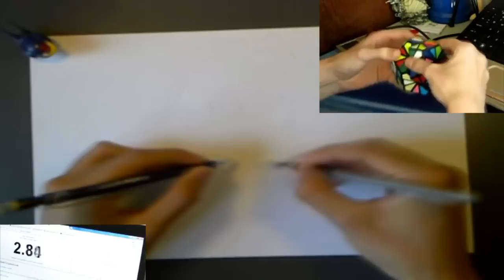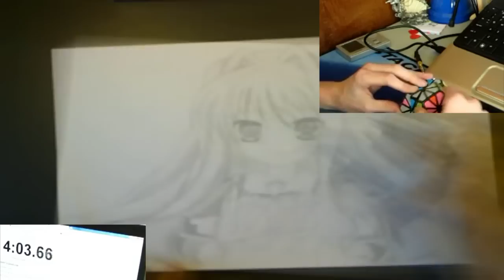Let's draw Fear Cubrick w/ Joris a.k.a. Cubedude7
My friend Joris (cubedude7) decided to work together.
And what was the most perfect part, he solves cubes, and Fear uses cubes.. ^^ xD
So sub to his channel, because he rules with Cube solving.
This cube wasn't a 3 by 3 by 3, because he would solve that in 15 seconds. (blindfolded 54 seconds)
I asked him to solve a cube, that would take him more then 3:30 minutes, so he decided to solve this pyraminx crystal.
and btw, pardon me for the awfully drawn cube xD
Peace Out
Song names: Endless Story & Shirushi
By:Yukari Tamura( 1st song) & Eri Kitamura (2nd song)
Sorry for the chibi style music.. I had problem with the original ones... sorry!